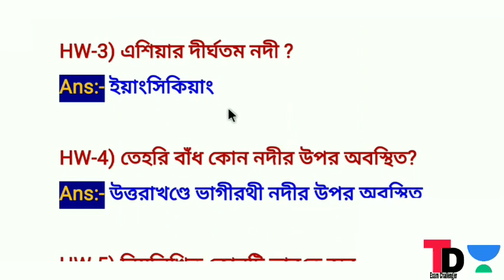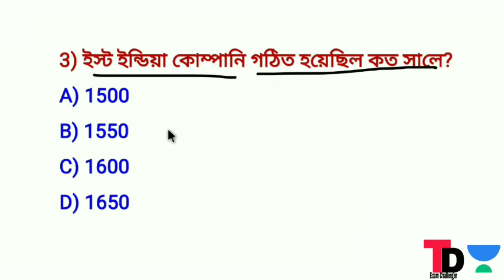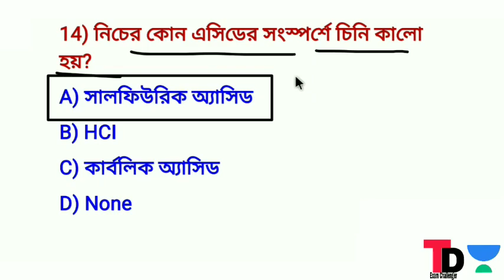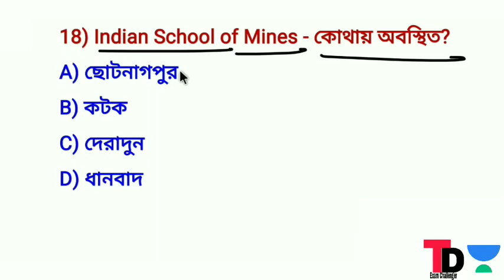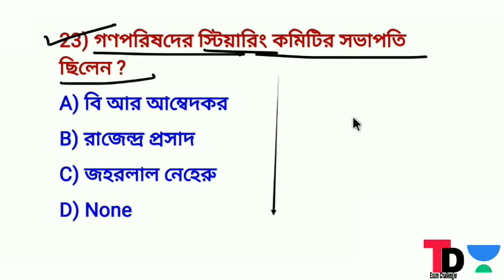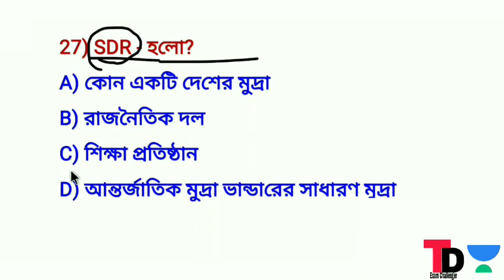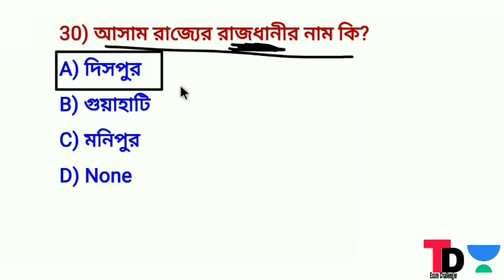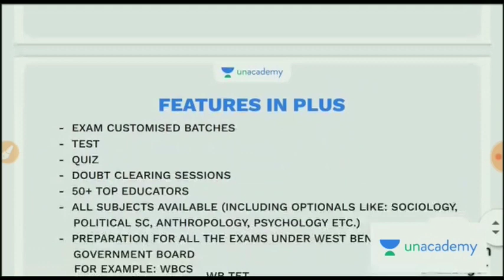কমন যোগ্য G.k মক টেস্ট 23 |Excise main ,KP2020,WBP2020, Rail G.K Mock Test Class #23